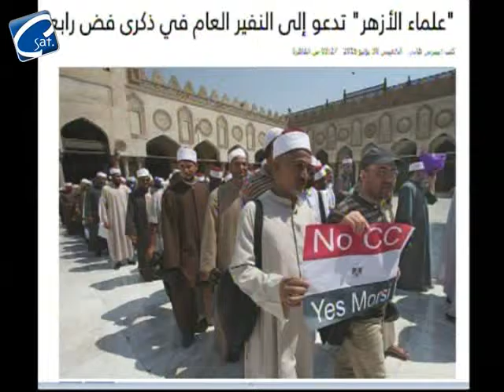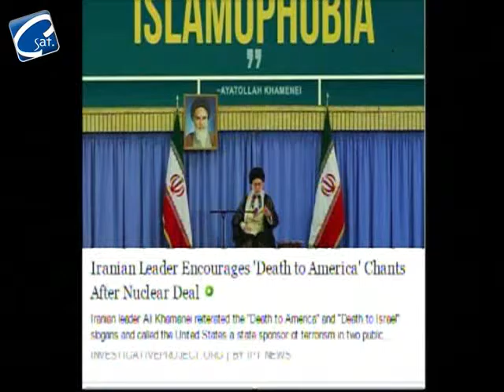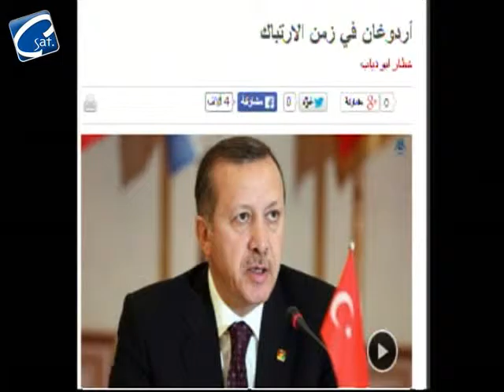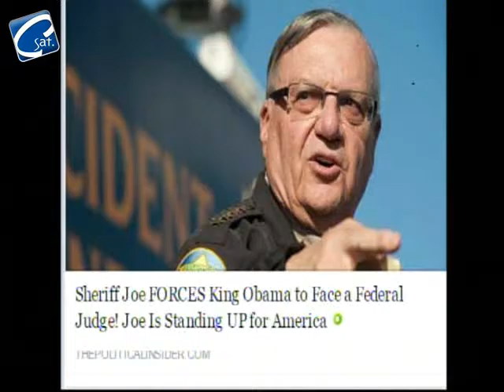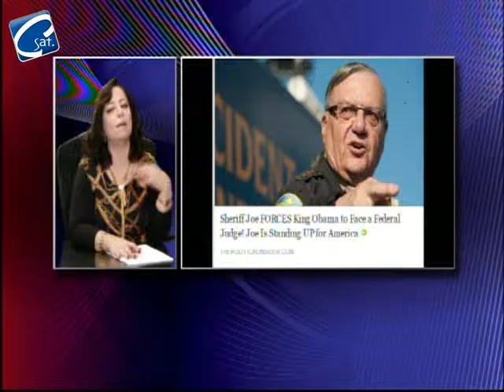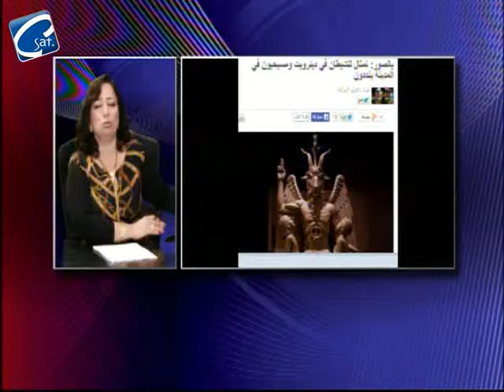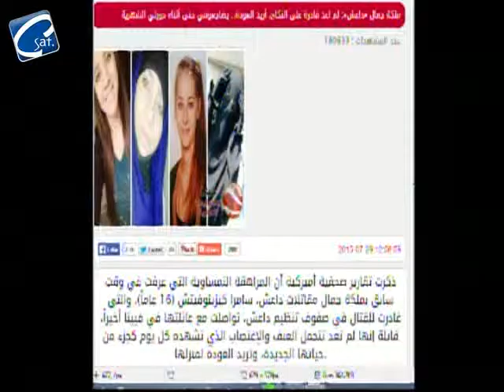برنامج كلام جرئ 7 / 31 / 2015